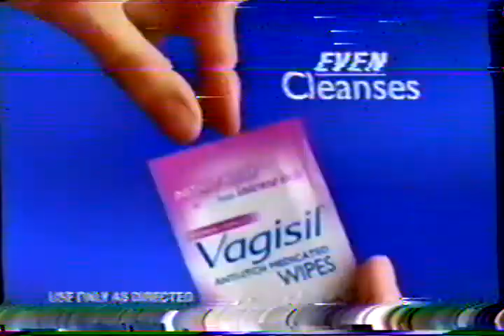2011 Vagisil Wipes Commercial Bad Video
Vagisil Wipes Commercial Bad Video from 2011.